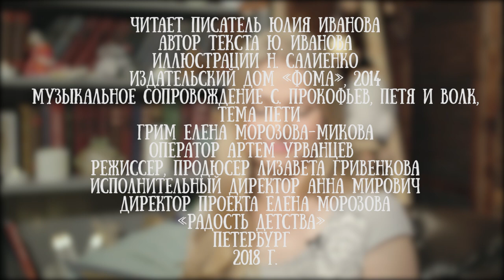Юлия Иванова читает свою сказку "Хочу как ты"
Юлия Иванова живёт и работает в Санкт-Петербурге. Закончила психологический факультет Санкт-Петербургского государственного университета, после этого получила второе образование в области юриспруденции.

Ещё во время учёбы в школе начала писать стихи, песни, сказки и рассказы. Первые публикации появились в школьной газете «Девяточка». О себе и творчестве: "Что сказать о творчестве? Пишу сказки... Обожаю их с детства. Сколько себя помню, я их слушала, читала и сама придумывала, теперь вот, наконец, начала записывать. Уверена, что дети должны верить в чудеса. И точно знаю, что взрослым это тоже не повредит."

Это первая сказка Юлии Ивановой в проекте Читаем детям.